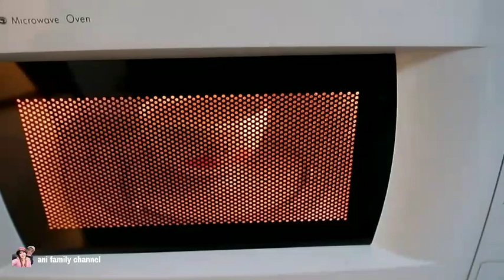MAJIKAN PALING SUKA PUNYA ART SEPERTI INI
majikan paling suka punya art seperti ini..ya.
art yg  lainnya udah pada  tidur..tetapi says masih suapin pasiennya..